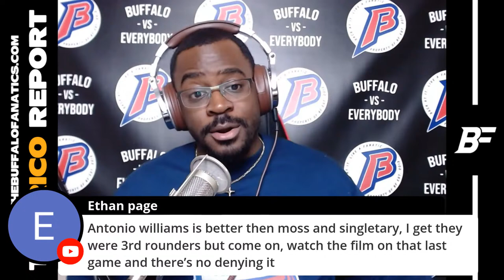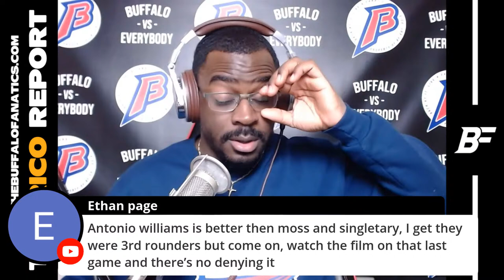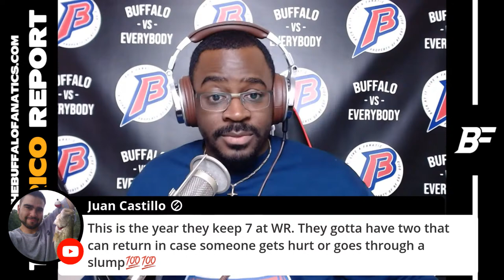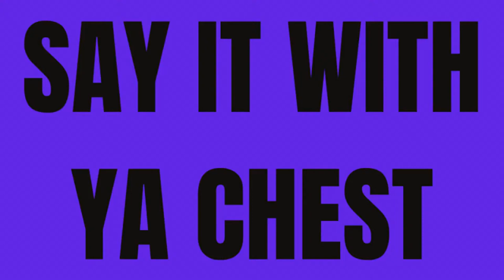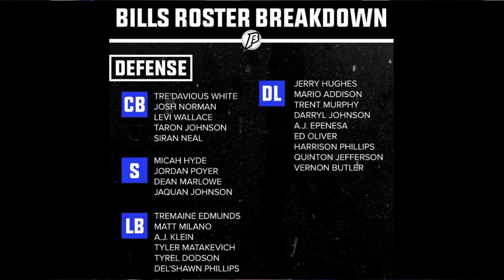Process or Problem: Is Your Favorite Bills Player A Process Guy in 21'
On this episode of the Rico Report, Rico touches base on trending topics around the league including the Tim Tebow resurrection, D.K. Metcalf running the 100-meter dash, and the continuation of the Aaron Rodgers drams. Then he gets into the meat and potatoes of the show as he breaks down his initial predictions for the final roster position by position.

0:00 Intro
7:15 Tim Tebow back in the NFL
13:41 DK Metcalf 100 meter dash
15:43 Aaron Rodgers drama
22:07 Schedule release
24:48 Process or problem
27:35 QBs
30:29 RBs
40:04 TEs
43:28 WRs
55:20 OL
1:11:53 DL
1:20:38 LBs
1:23:51 CBs
1:26:58 Safeties
1:32:35 Closing thoughts

✅ Become a BF Bing Team Member to get access to perks like exclusive content, emotes, and more!